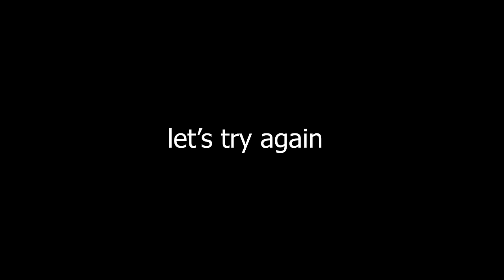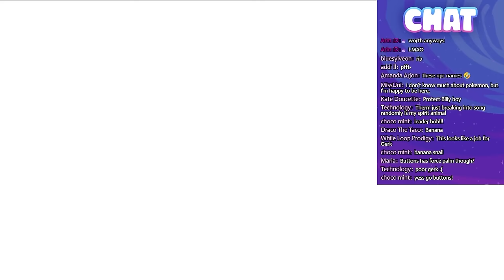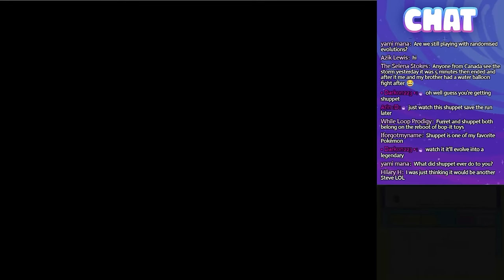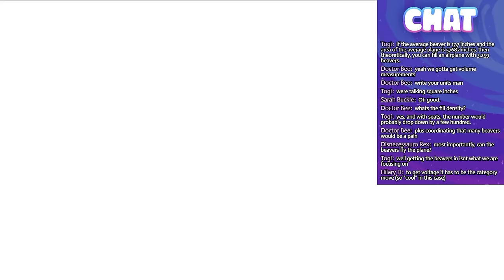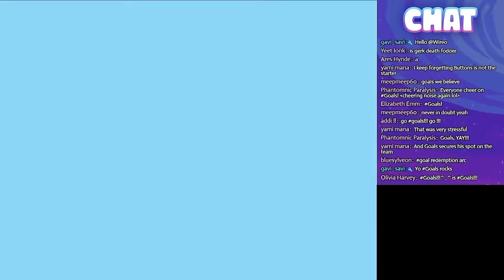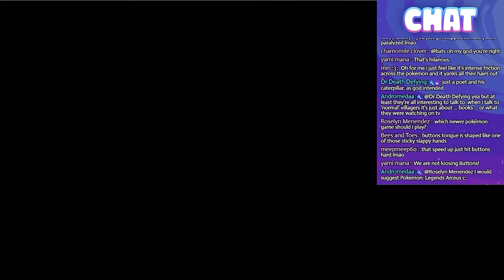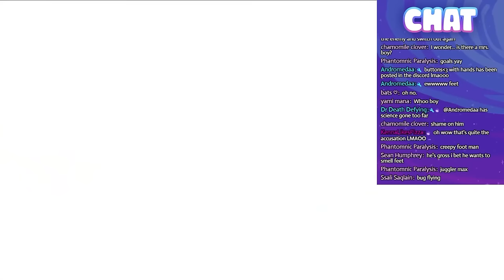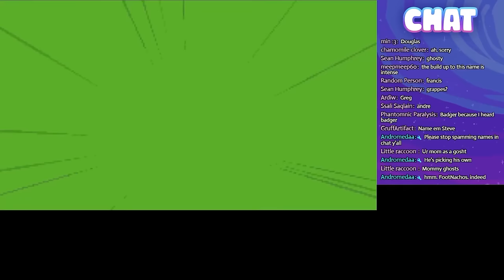I attempted a Pokemon Platinum RANDOMIZED Nuzlocke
Hey folks, welcome to my Pokemon Platinum Randomized Nuzlocke! We'll be playing through the entirety of Pokemon Platinum with Nuzlocke rules. If you aren't familiar with the Nuzlocke challenge, the main sticking point is that if any of my Pokemon faint, I can't use them ever again.

And to make it even MORE interesting, I've decided to randomize every Pokemon, item, ability, evolution, and pretty much everything else in this game! Can I overcome all odds and survive through this madness?

👕MERCH👕

SOCIALS